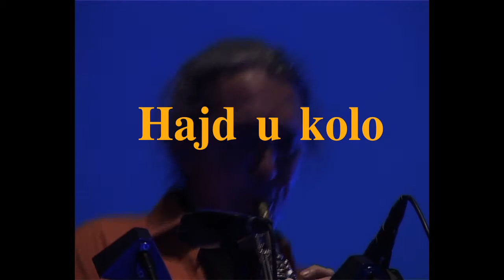Hajd u kolo.mov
Jazzwa 2010 LIVE im Landestheater Linz